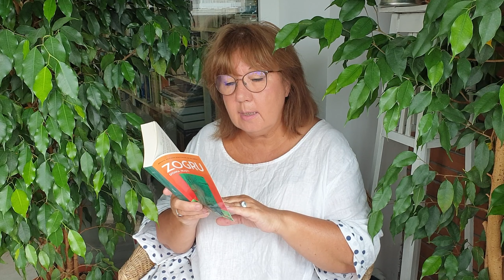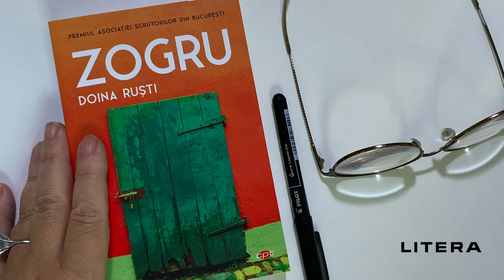ZOGRU în 10 lecturi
Stăpânul lui Pampu.
2 minute prin roman, la întâmplare.
 S-a născut în 1460 și a ajuns până în zilele noastre. E visător, voluntar, generos. E îndrăgostit. Dar și letal. Numele lui este Zogru.

Ediții în  bulgară, italiană, maghiară, spaniolă, franceză.
ZOGRU, ed. LITERA, cpt, 2022